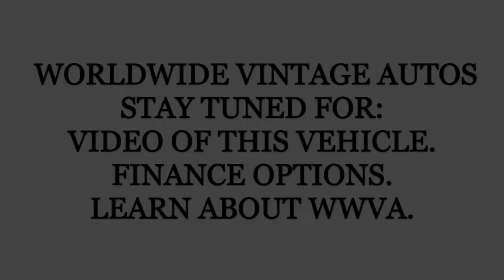1975 JEEP CJ 5